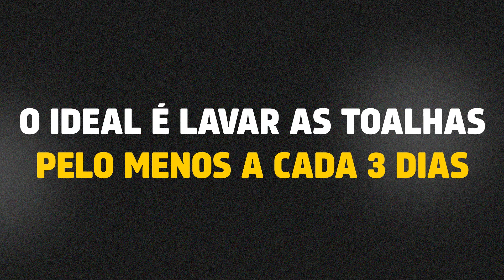CUIDADOS de HIGIENE que TODO HOMEM deveria ter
Quais são os cuidados de higiene que todo homem deveria seguir? Quais são aqueles passos da rotina diária que você não pode esquecer de maneira nenhuma? No vídeo de hoje, Edson Castro separou uma série de cuidados de higiene que você deve seguir. Se liga.

⭐ Se torne Membro deste canal e contribua com o MHM:  @ManualdoHomemModerno

✔️ Checklist antes de sair do vídeo!
☑️ Deixe um comentário se curtiu
✅ Compartilhe com um amigo